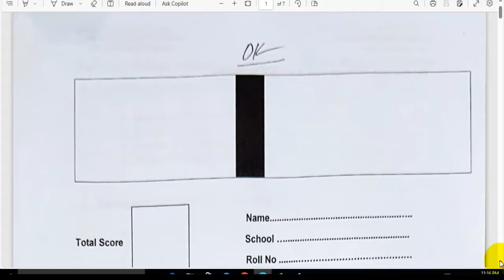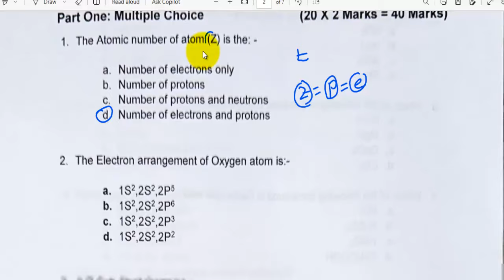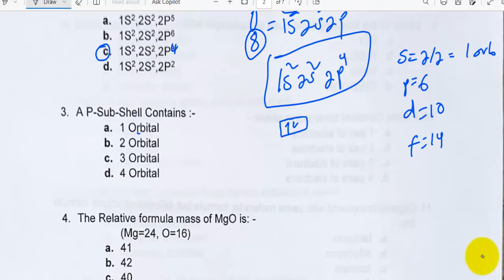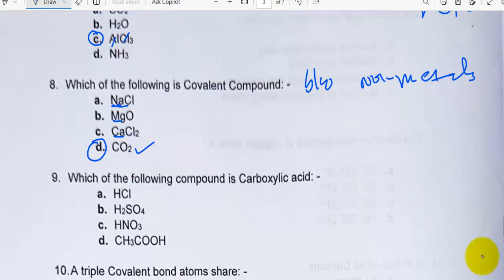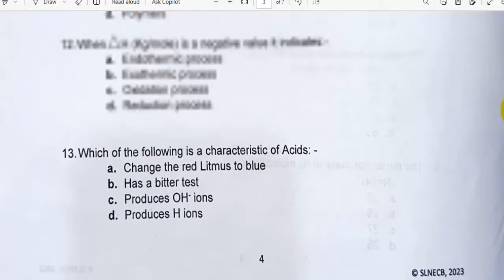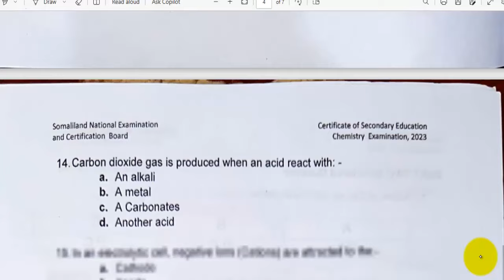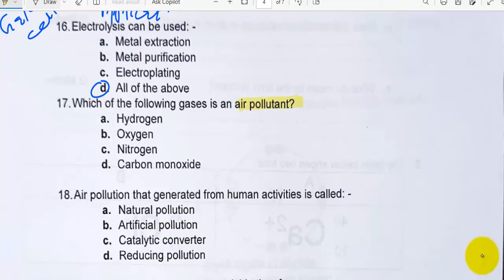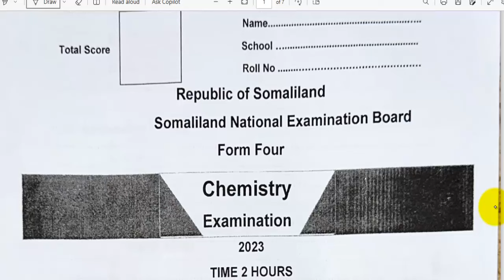CHEMISTRY FORM.FOUR 2023 EXMA.SOMALILAND PART 1